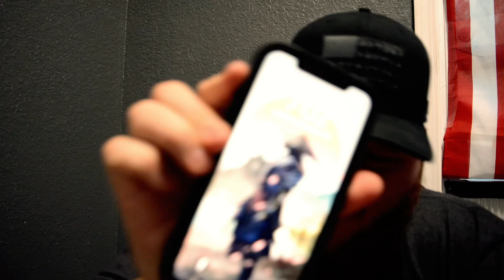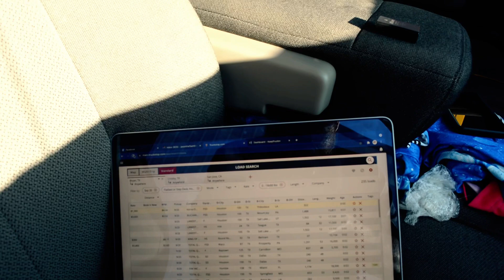WE BOUGHT A BUSINESS!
Taking you guys on a day I my life! I hope you all enjoy!